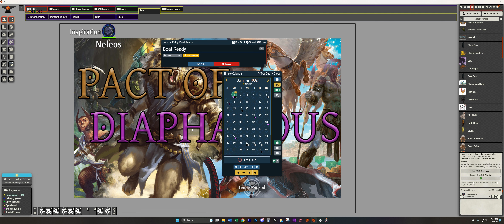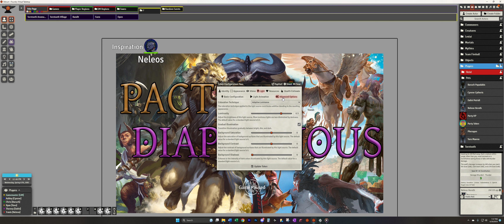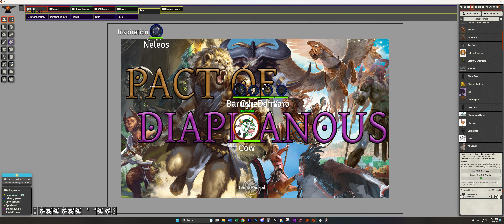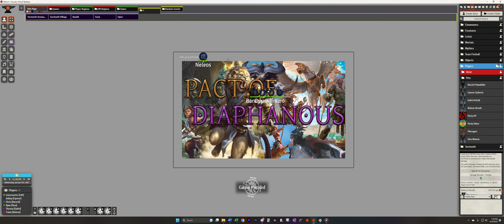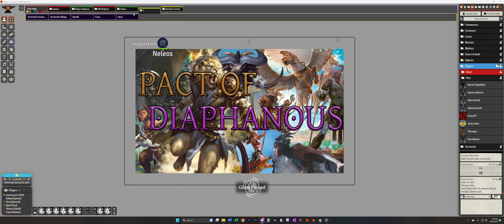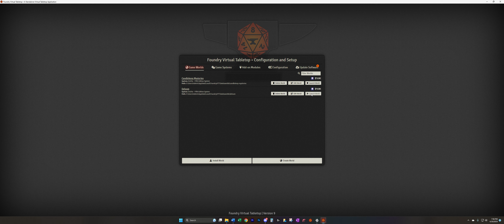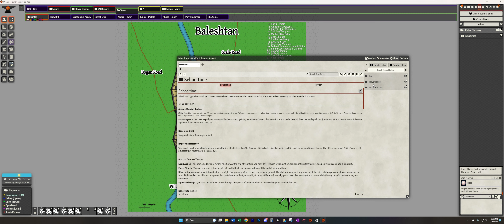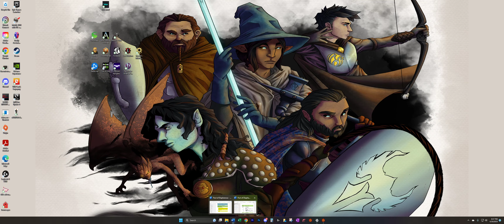Diaphanous 7-2 (4-19-2023) Start of Year 2